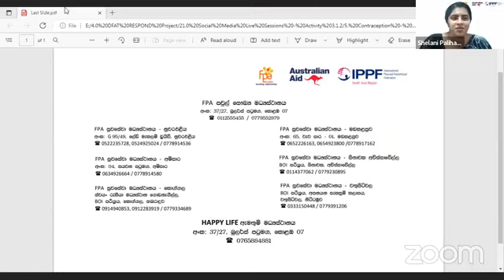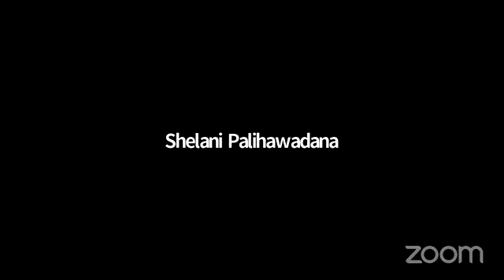ජීවිතයට ගැලපෙන පවුල් සැලසුමක්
පවුල් සැලසුම් ක්‍රම, හොඳින් ක්‍රියාකරන සහ භාවිතා කිරීමට පහසු විවිධ පවුල් සැලසුම් ක්‍රම සහ විකල්ප, දැනට  පවතින විවිධ ක්‍රම පිළිබඳ සොයා බැලීමට සහ දැන ගැනීමට ලෝක පවුල් සැලසුම් දිනය යෙදී තිබෙන සැප්තැම්බර් 26 වන දින සවස 5.00 ට විකාශය කරන ලද FB සජීවී සැසිය. සම්පත් දායකත්වය කොළඹ  සෞන්ධර්ය කලා විශ්ව විද්‍යාලයේ වෛද්‍ය නිළධාරිනී වෛද්‍ය සුමිත්‍රා තිසේරා මහත්මිය (හිටපු වෛද්‍ය අධ්‍යක්ෂ - ශ්‍රී ලංකා පවුල් සංවිධාන සංගමය  - ලිංගික හා ප්‍රජනක සෞඛ්‍ය ක්‍රියාකාරිනී) මෙහෙයවනු ලැබුවේ නීතිඥ ශේලනී පළිහවඩන
(ලිංගික හා ප්‍රජනක සෞඛ්‍ය ක්‍රියාකාරිනී)